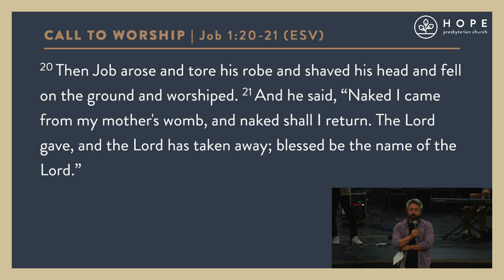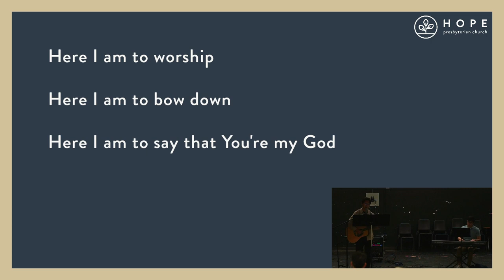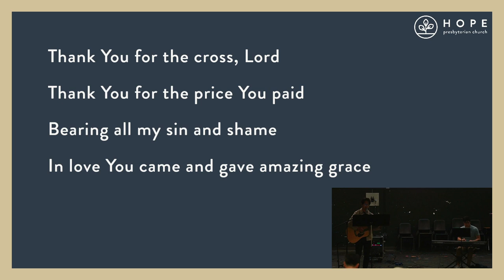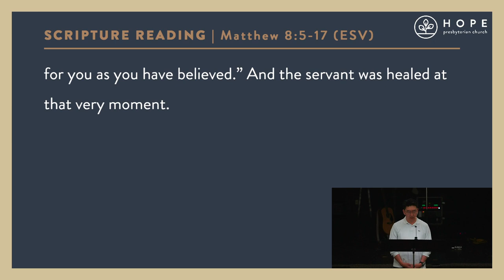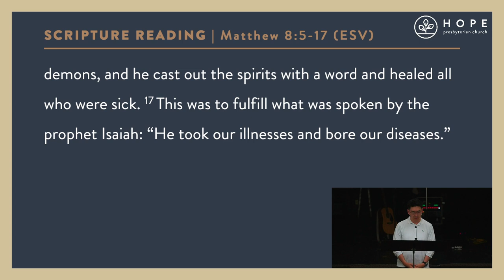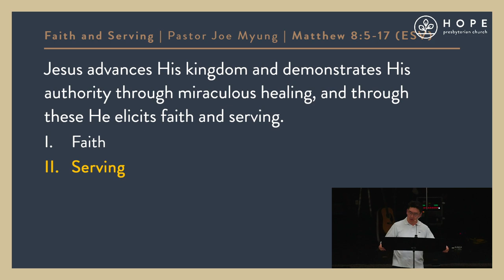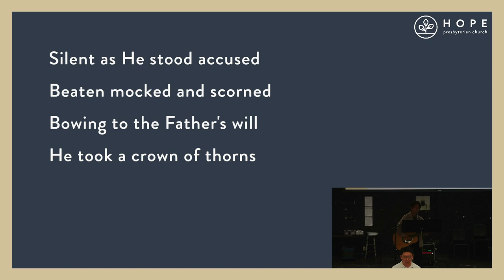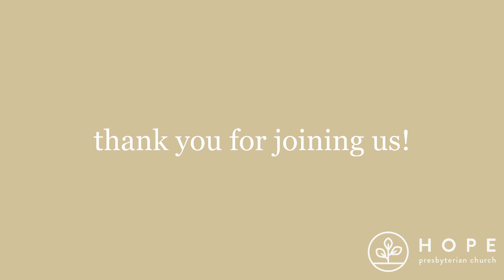Hope Presbyterian Church Sunday Service - "Faith and Serving" (5/19/2023)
Thank you for joining Hope Presbyterian Church virtually!

Pastor Joe Myung will preach on Matthew 8:5-17 with a sermon titled "Faith and Serving."

Sermon Notes:
Jesus advances His kingdom and demonstrates His authority through miraculous healing, and through these He elicits faith and serving.

I.      Faith
II.     Serving